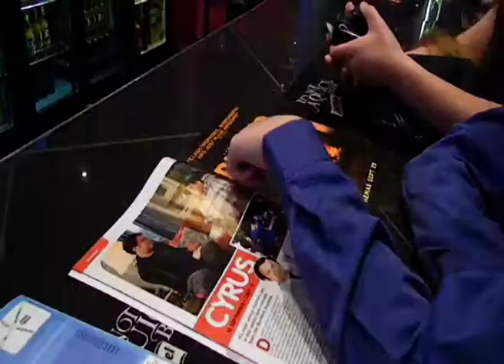Film Northants Award Evening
Josh and Dale along with a few of the study centre staff, attended the Film Northants award evening at CineWorld Sixfields Northampton, to see the screening of KIwi, its a different type of fruit.

Although the film didn't win an award, the lads still got a gift back of movie merchandise for making it the Finals, the biggest applause of the night and the respect of the older film makers.

But next year, we go to win!